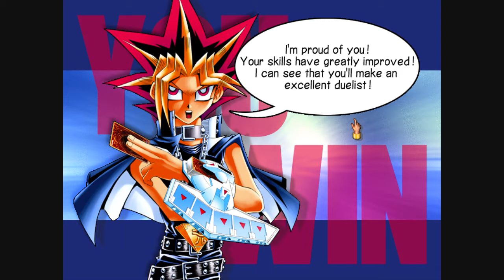Yu-Gi-Oh! Power Of Chaos | Part 2 | King of Games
IT'S TIME TO DUEL! Also, Yami is an ass at this moment.

Yu-Gi-Oh! is owned by Kazuki Takahashi, Shonen Jump, and Konami. Twitch: KairiHawk